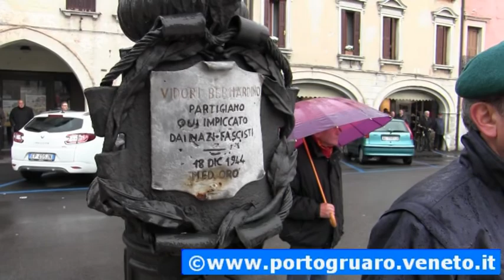Portogruaro: Olivo Nogherotto grida davanti al monumento ai caduti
Portogruaro: Olivo Nogherotto lancia un grido davanti al monumento ai caduti
La sezione portogruarese dei Lagunari ha celebrato il 30^ anniversario della propria costituzione.
Portogruaro: Anche il 93 enne Olivo Nogherotto, recentemente insignito della croce al merito di guerra per l'internamento subito in Germania durante la seconda guerra mondiale, ha voluto essere presente alla cerimonia per il 30^ anniversario della costituzione dell' A.L.T.A. a Portogruaro. La manifestazione ha avuto luogo stamani, domenica  22 marzo, in piazza della Repubblica. Un cielo coperto dalle nubi, dalle quali è scesa una pioggia insistente, ha obbligato quasi tutti i partecipanti a seguire con l'ombrello aperto l'intera cerimonia. Sostenuto dal sindaco Antonio Bertoncello, il signor Nogherotto ha osservato da vicino la deposizione delle corone d'alloro presso i lampioni di Corso Martiri (dove nel 1944 vennero impiccati tre partigiani dai nazifascisti) e presso il monumento ai caduti della prima guerra mondiale. Giunto davanti a questo monumento Nogherotto ha atteso che il trombettiere terminasse di intonare il silenzio per lanciare il seguente grido: “Eroi! A quelli che non sono più tornati.” Successivamente ha voluto stringere la mano ai rappresentanti delle associazioni combattentistiche e d'arma che erano schierate in piazza della Repubblica.